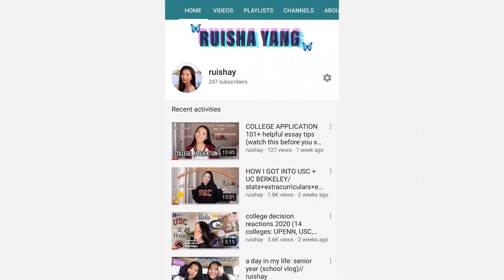COHS WPTV - 04/24/20